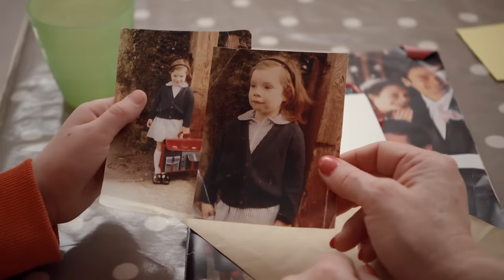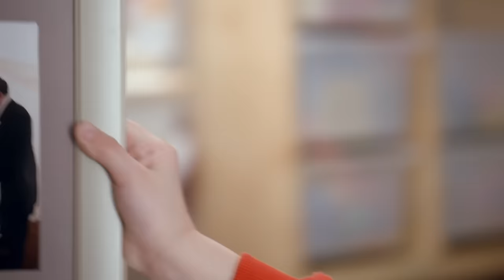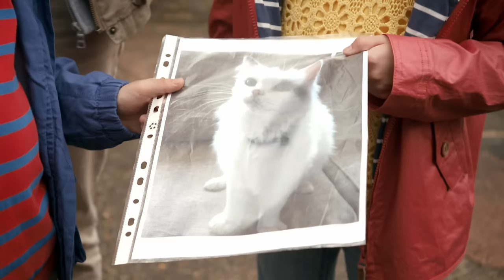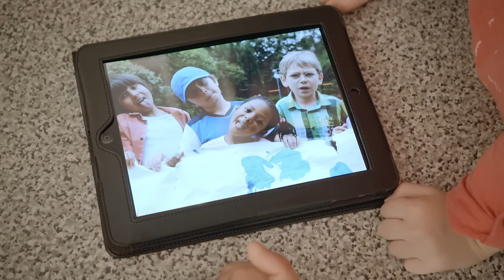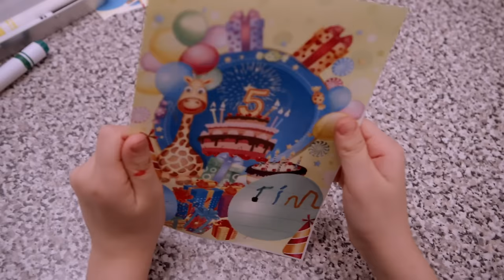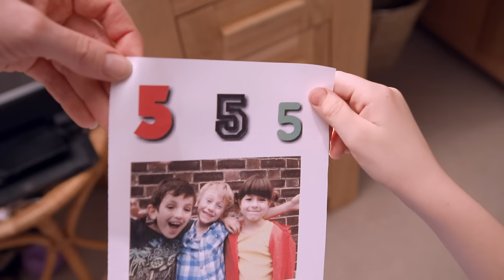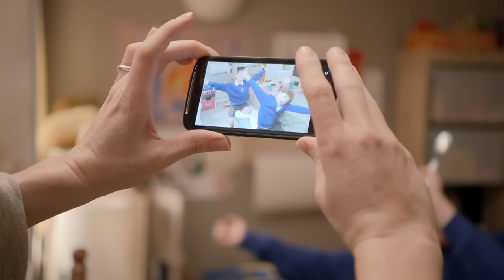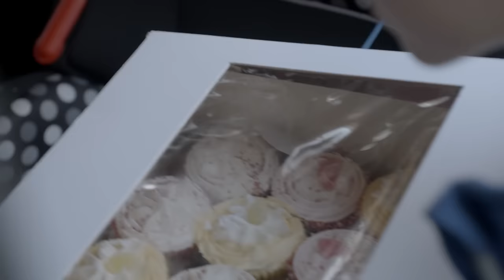Brand New Bikes | Topsy & Tim | Live Action Videos for Kids | WildBrain Zigzag